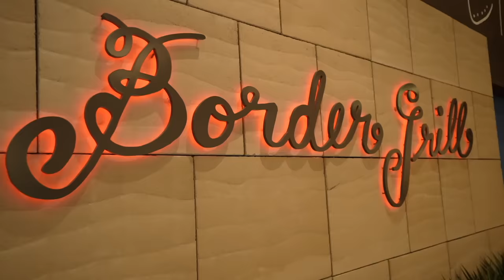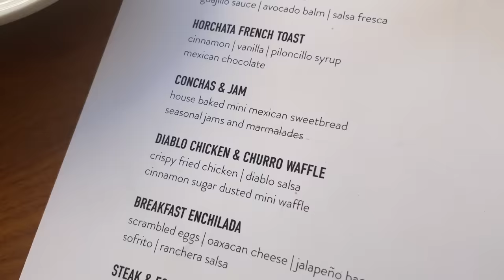$45 All You Can Eat Brunch Border Grill Las Vegas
$45 All You Can Eat Brunch Border Grill Las Vegas Weekend Brunch at Mandalay Bay in Las Vegas.  We try all 16 different dishes.
Thanks to@NormaGeli for joining me for brunch.

Best buffet in las vegas
all you can eat brunch las vegas
food las vegas